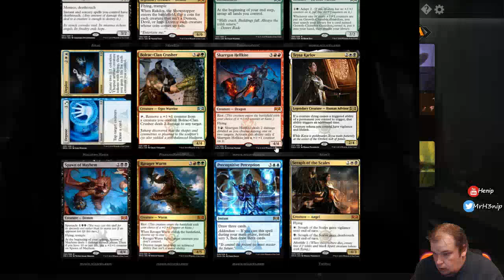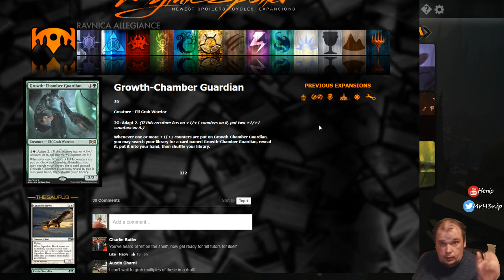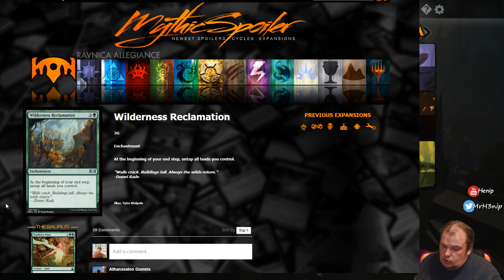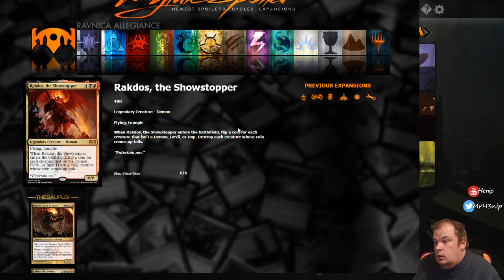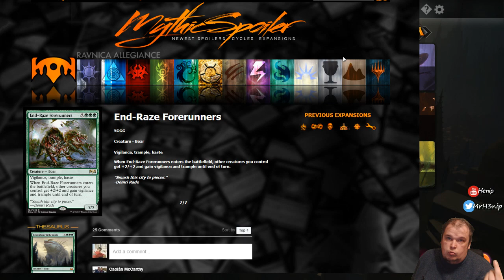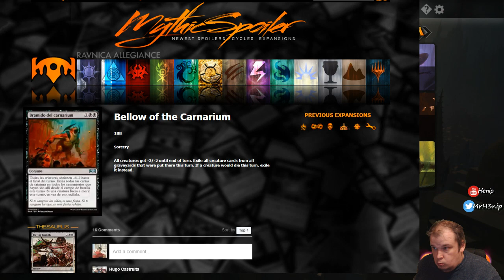[Magic Arena] Revue des Spoilers Chap. 2: Ravnica Allegiance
Second chapitre des revues des spoilers de Ravnica Allegiance, cette vidéo est tirée directement du stream du 03/01